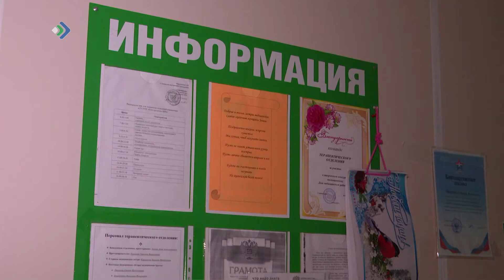Два миллиона рублей - поддержка для врачей, желающих стать земскими докторами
Два миллиона рублей при переезде на село. Таков размер поддержки для врачей, желающих стать земскими докторами. В одном только Койгородском районе восемь человек стали участниками этой программы. Трое из них переехали в муниципалитет в прошлом году, когда сумму выплат увеличили вдвое.